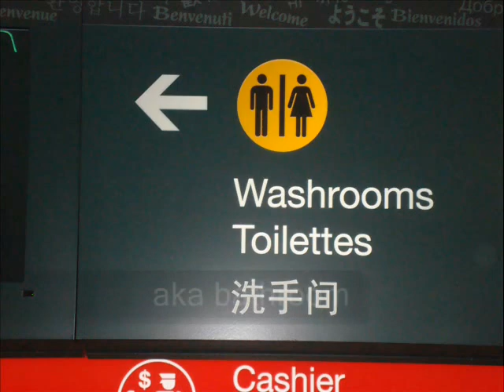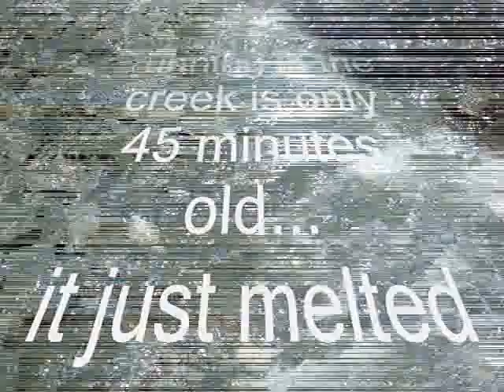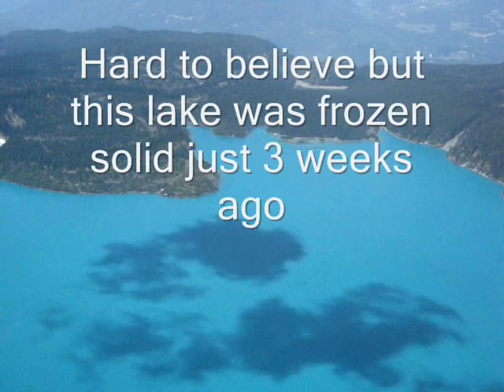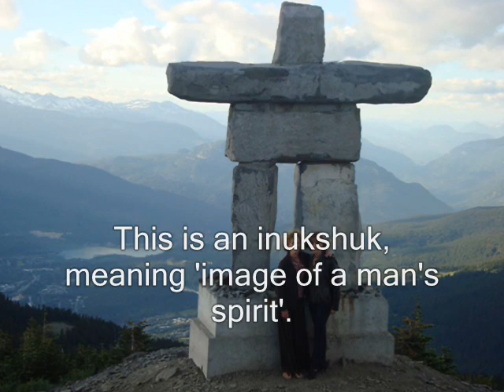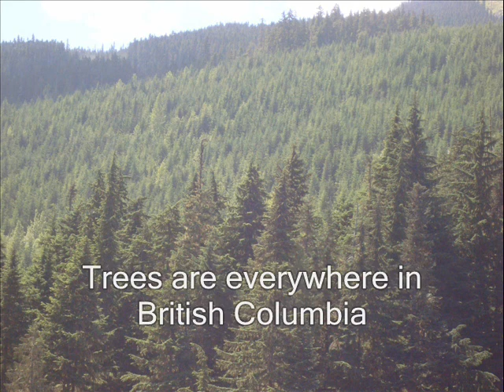KMBS | PC TRIP - Whistler, Canada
Konica Minolta's President's Club trip to Whistler, Canada.